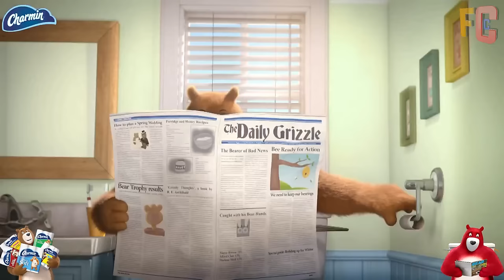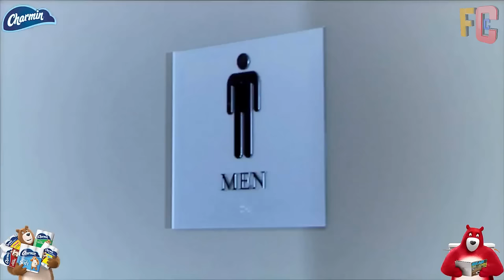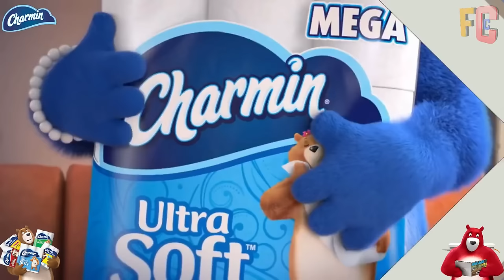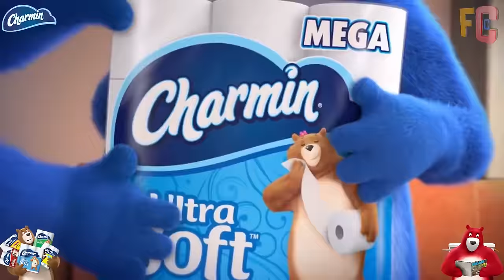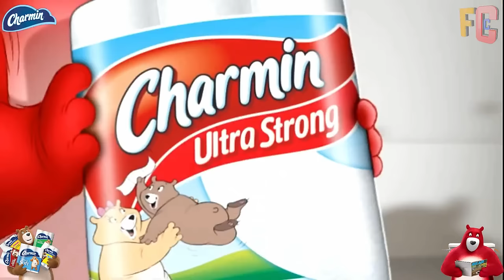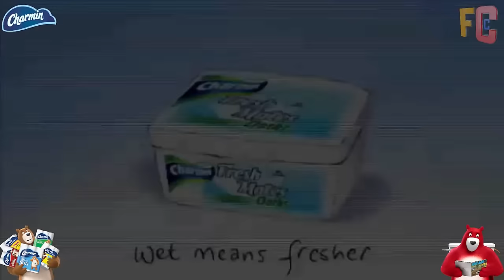All Funniest Charmin Bears Commercials EVER! Funny Charmin TV Ads 😂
All Funniest Charmin Bears Toilet Paper Commercials EVER! Enjoy the Go
No two butts are exactly the same. That’s why we make a toilet paper for everyone. These videos show what makes Charmin Ultra Strong and Ultra Soft so great. We all go. Why not Enjoy the Go™

Charmin Ultra Soft has all the irresistible softness you love so you can enjoy the go!

The Charmin Bears love Charmin Ultra Soft toilet paper so much…it might get a little weird. Now, Charmin Ultra Soft is softer and more absorbent than ever – and you can use less than the leading bargain brand. Enjoy the Go™ with Charmin!

Charmin Ultra Strong is woven like a washcloth for a clean that’ll make you sing and dance. And for an even better clean feeling, try Charmin Flushable Wipes. Learn more about Charmin Ultra Soft toilet paper

Many people don’t like talking about the bathroom. Enjoy a little fun to make your day…and your hiney…a bit more shiny. Enjoy the Go™!

Charmin is an American brand of toilet paper manufactured by Procter & Gamble.

In 2010 the company changed the logo to add flecks of toilet paper to the bears in the logo. The "Charmin Bears" in a collective family of parents and children.

Initially, just one family of brown bears, with Leonard the Bear accompanied by Molly, Bill, Amy and Dylan.

This was later split into distinct family of bears, five blue ones called the "Charmin Ultra Soft Family" and five red ones called the "Charmin Ultra Strong Family"

Looking for an irresistibly soft toilet paper in a long-lasting roll? Charmin has got you covered. Charmin Ultra Soft Mega Roll is the same great softness you love, but just more of it! More convenient, more value and more ‘gos’ per roll than Double Roll so you can change the roll even less often! Charmin Ultra Soft is softest toilet paper ever so it is harder than ever to resist! It is 2X more absorbent so you can use less than the leading bargain brand.

Charmin Ultra Strong is woven like a washcloth and just cleans better than the leading bargain brand so you can be Charmin clean and proud of it. It’s 4X stronger and you can use less versus the leading bargain brand. When you buy Charmin Ultra Strong Mega Roll toilet paper, you get a big, long-lasting roll because one Charmin Mega Roll equals 4 Regular Rolls.